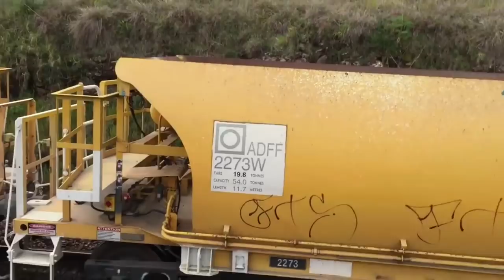Australian Freight Watch Episodes 6-10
Australian Freight Watch
Episodes 6-10